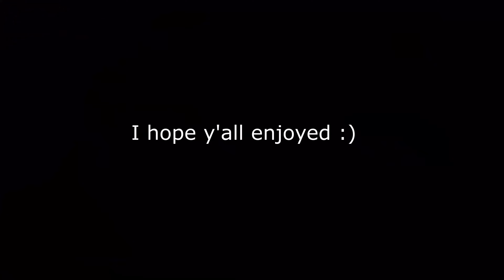The upcoming creative warrior 👀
SETUP TOUR COMING SOON! I hope y'all enjoyed :) Like sub and share!